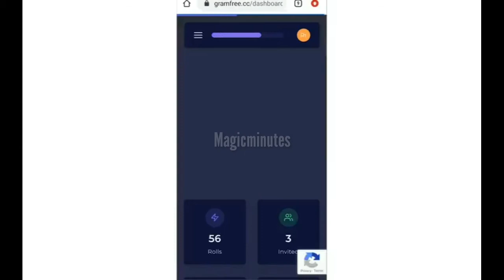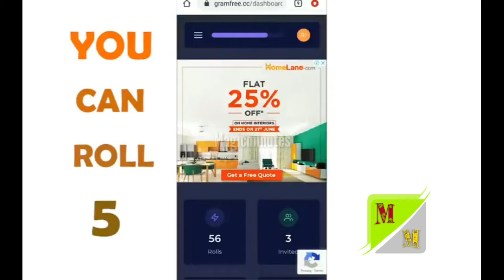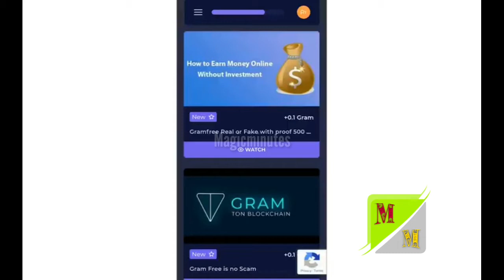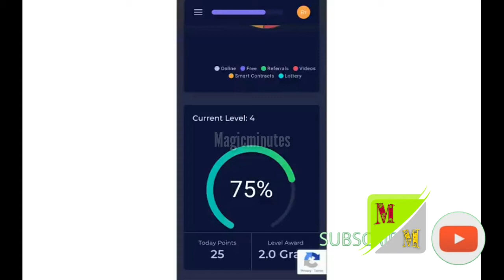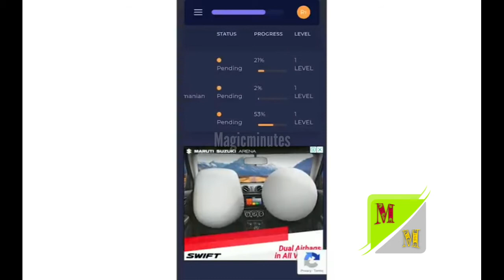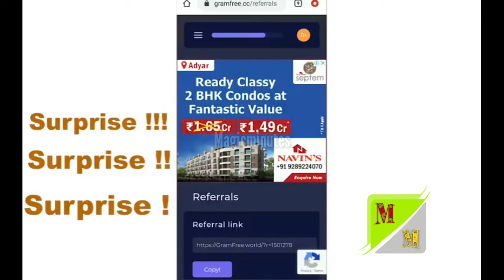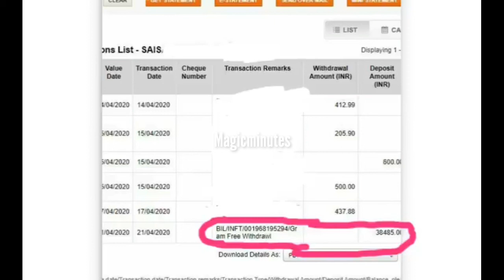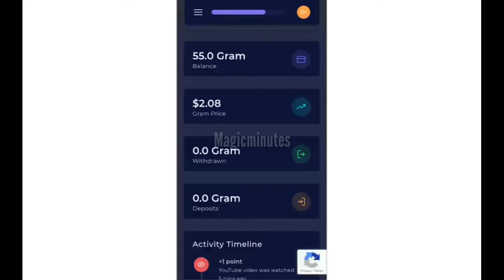Gramfree Tamil / How to earn money online / Gran free step by step / Magicminutes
Gramfree how to make money...

🤝 நன்றி 🤝